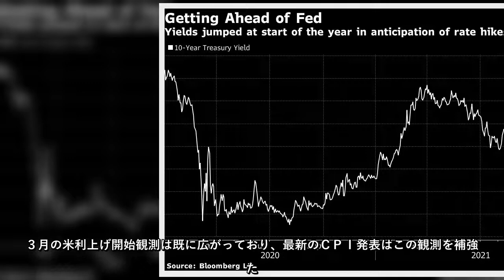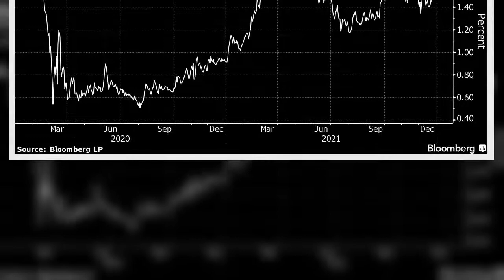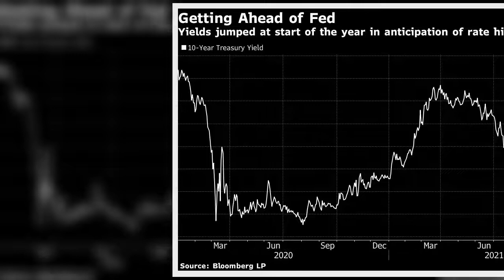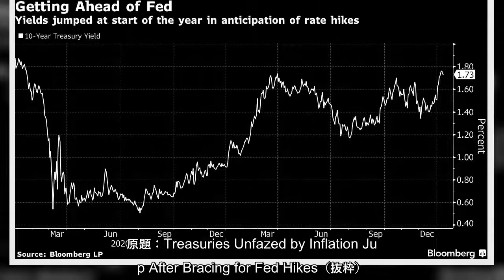12日に発表された昨年12月の米消費者物価指数（ＣＰＩ）は1982年６月以来の上昇率となったものの、同日の金融市場で米国債相場が動じることはほとんどなく、10年債入札もこなした。３月の米利上げ開始観測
12日に発表された昨年12月の米消費者物価指数（ＣＰＩ）は1982年６月以来の上昇率となったものの、同日の金融市場で米国債相場が動じることはほとんどなく、10年債入札もこなした。３月の米利上げ開始観測は既に広がっており、最新のＣＰＩ発表はこの観測を補強した。
12日に発表された昨年12月の米消費者物価指数（ＣＰＩ）は1982年６月以来の上昇率となったものの、同日の金融市場で米国債相場が動じることはほとんどなく、10年債入札もこなした３月の米利上げ開始観測は既に広がっており、最新のＣＰＩ発表はこの観測を補強した